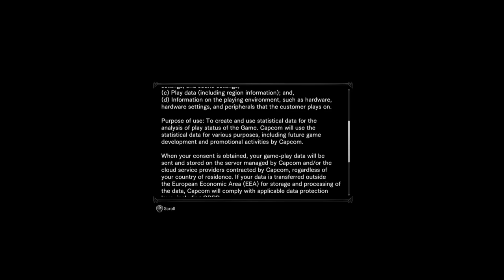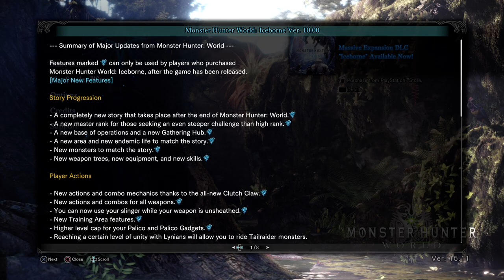Monster Hunter World - Iceborne PS4 : Gameplay Part 1